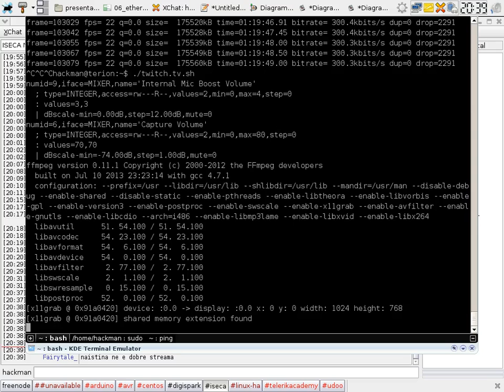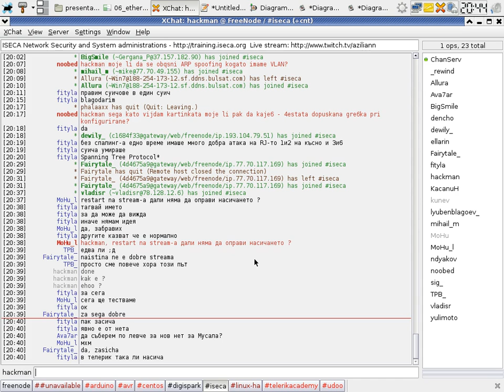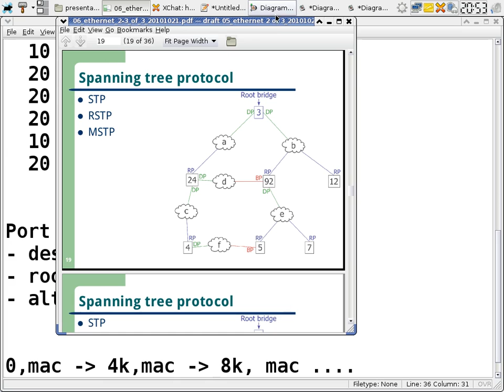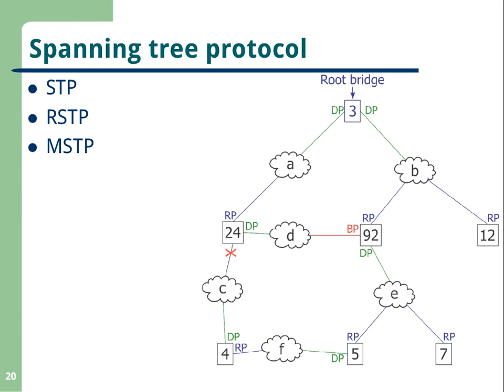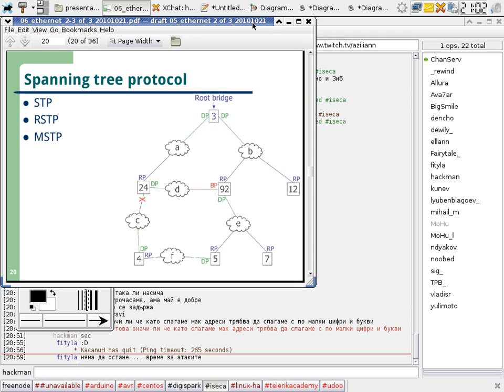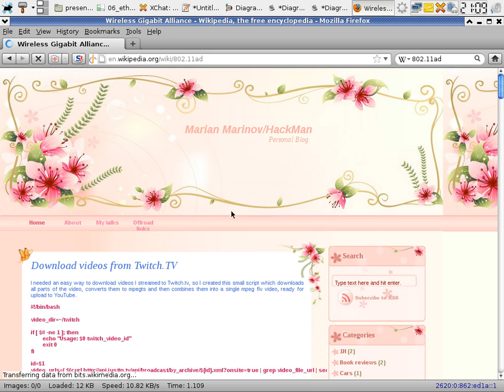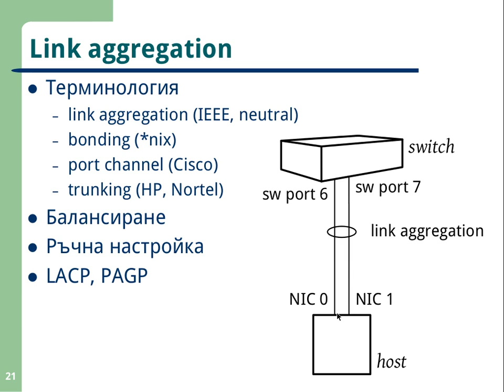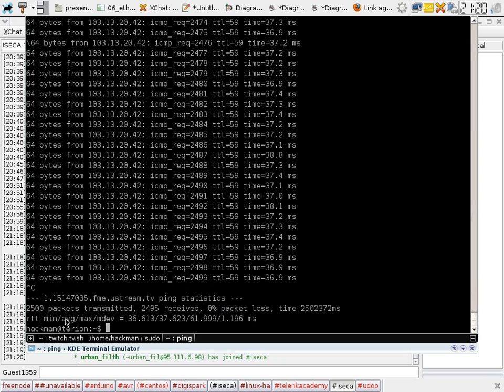NetSec I - 03. Ethernet Part II-2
Lecture: NetSec I - 03. Ethernet   Part II-1